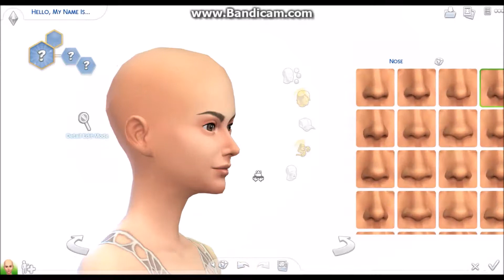My SimSelf - The Sims 4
Message me or comment if you would like to do a collab with me, I'm always happy to do one with you!

Comment what I should do for the next video!